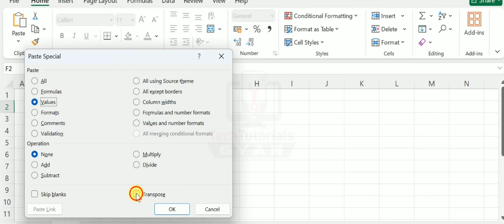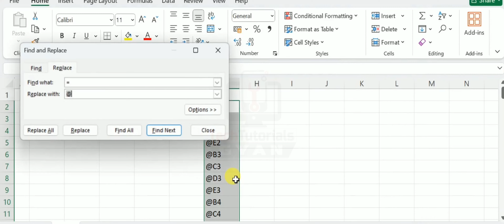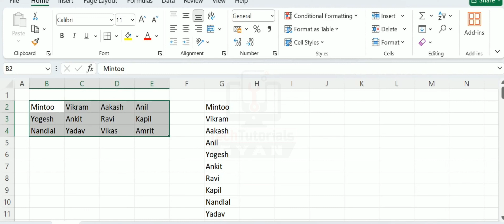How to convert Multiple Row to Column in Excel | Transpose Data from Multiple Row to Column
Related Topics/Quires Included:-
Transpose or convert data from multiple columns to rows formula
Transpose or convert data from multiple columns to rows using
Excel transpose multiple rows in group to columns
Convert multiple rows to columns in Excel formula
Convert columns to rows in Excel with formulas
Transpose columns to rows in Excel
Excel transpose rows to columns based on criteria
Transpose multiple rows into one column
Transpose one column into several columns of multiple rows?
How to transpose data to a single column
Turning Columns into multiple rows (not transposing)
Transpose data from the one row (multiple columns